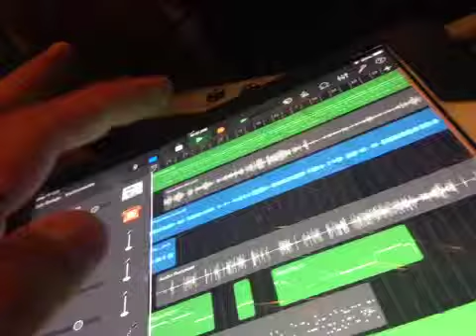Get Ready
Not yet ;)